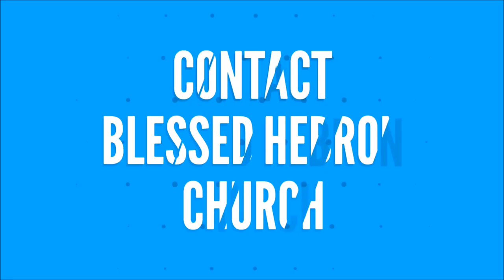சங்கீதம்.103:1 | கர்த்தரை ஸ்தோத்திரி | Bless the LORD | 3/5/2018 | DAILY DEVOTION | REV.S.IMMANUEL